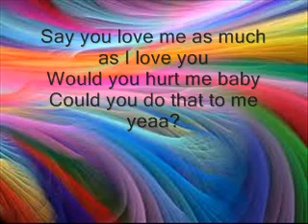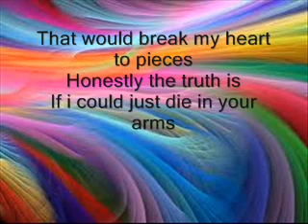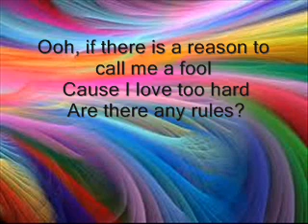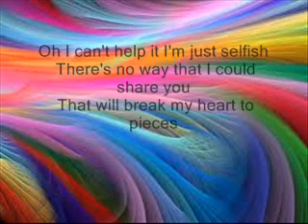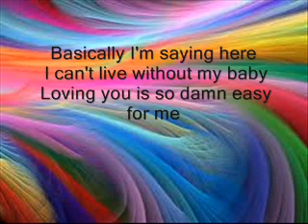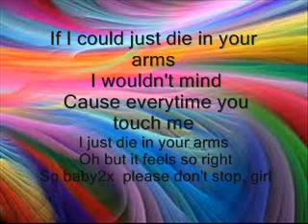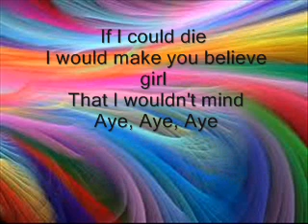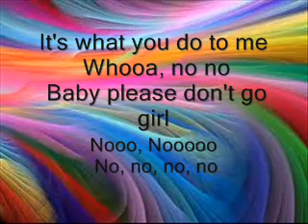die in your arms